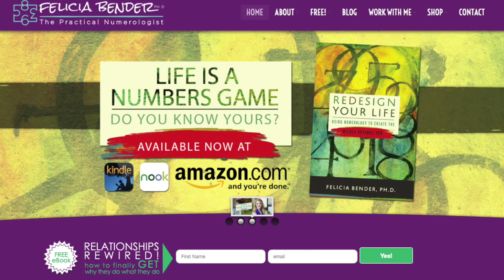8 Life Path and 11/2 Destiny or Expression